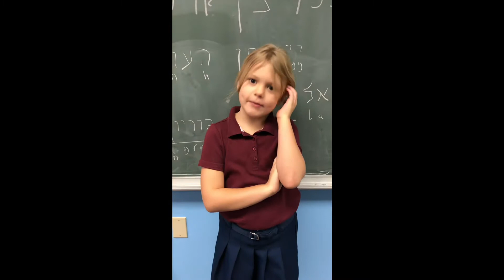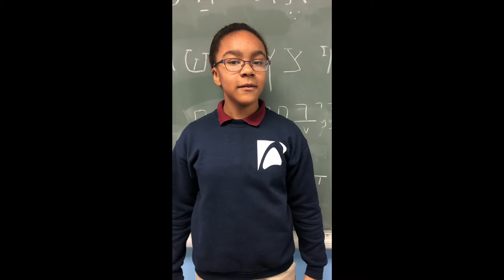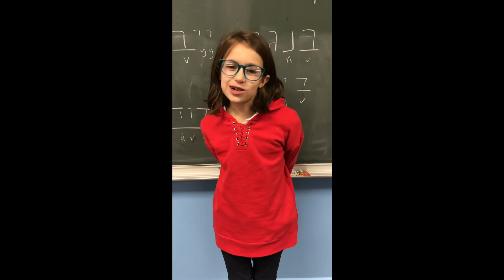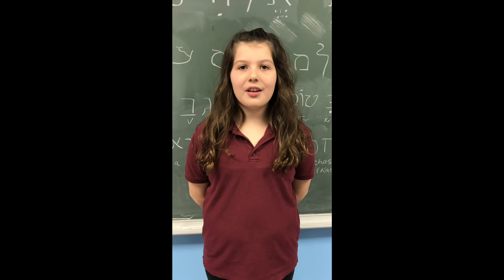Agape Academy “Thankful”